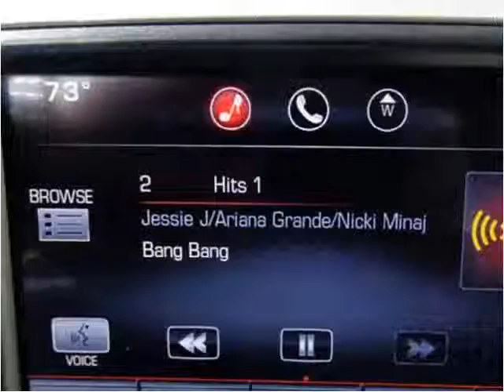2015 GMC Sierra New Cars Sheridan WY